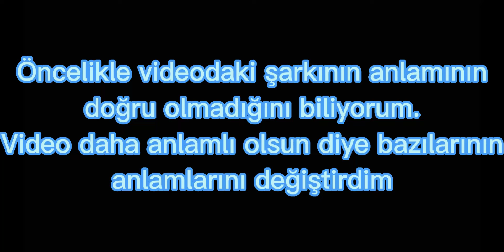Veronica Open The Door Please Meme [Mini PPG]